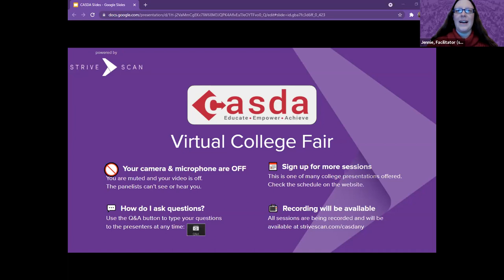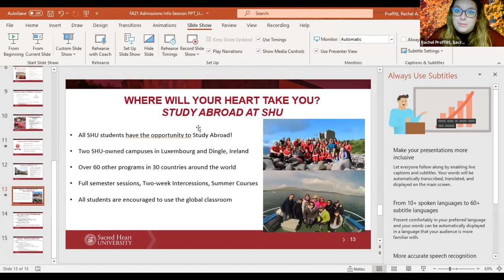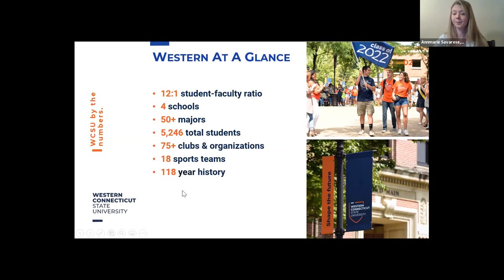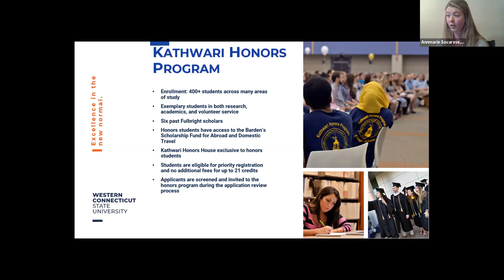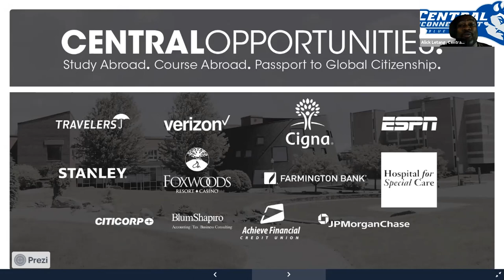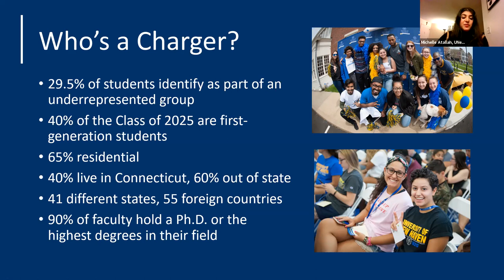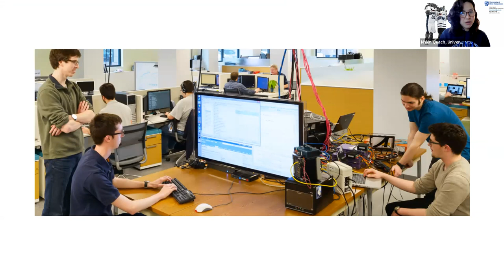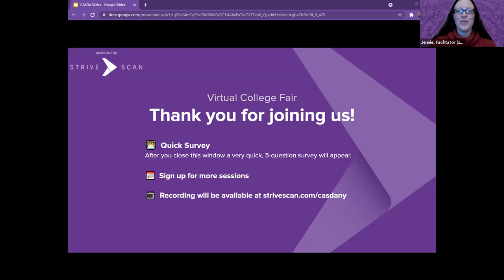Session A2 - CASDA Virtual College Fair - November 18